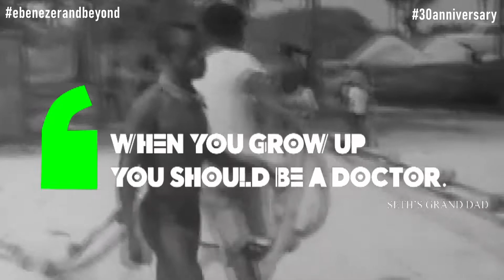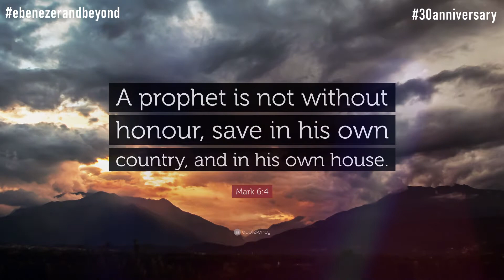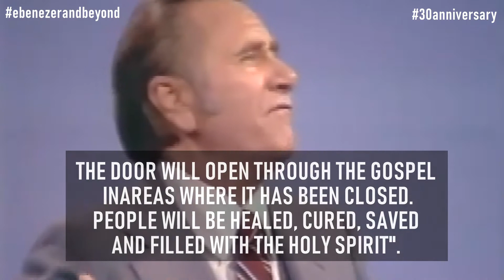DR ABLORH BIO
Manna Mission getting geared up for their 30th Anniversary! A wonderful story of a little boy named Seth Ablorh who would become a medical doctor and evangelist. Dr. Seth Ablorh.